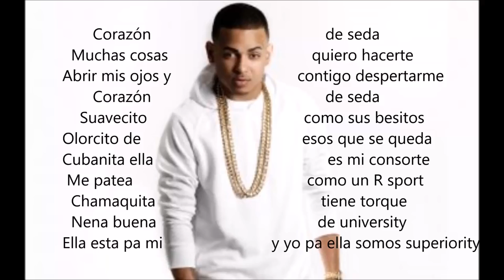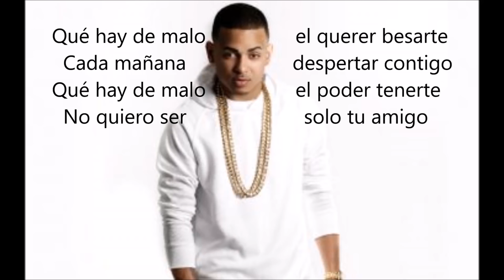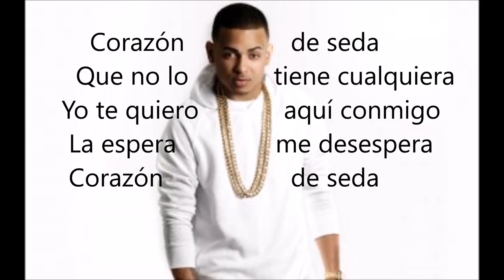Para todos los indesiso lenin moreno es la obsion no bolbamo al pasado(1)